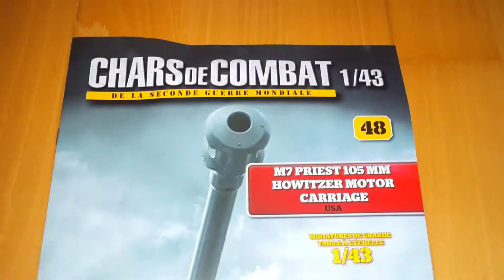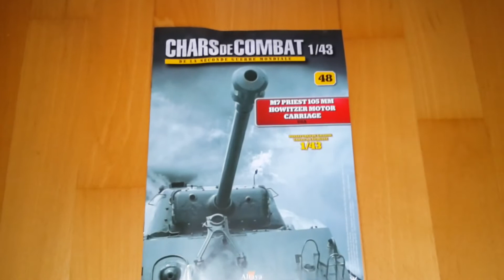Altaya Tank N°48 Tank M7 PRIEST 105 MM HOWITZER MOTOR CARRIAGE USA WW2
Altaya Char N°48 Char M7 PRIEST 105 MM HOWITZER MOTOR CARRIAGE USA WW2

2ème vidéo suite à un problème de droit d'auteur ma vidéo et bloqué dans certains pays.